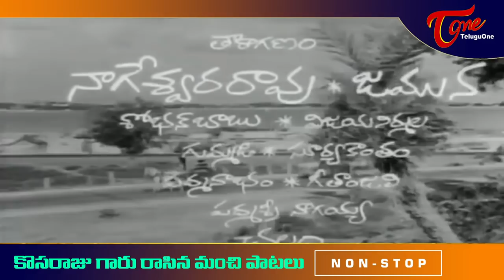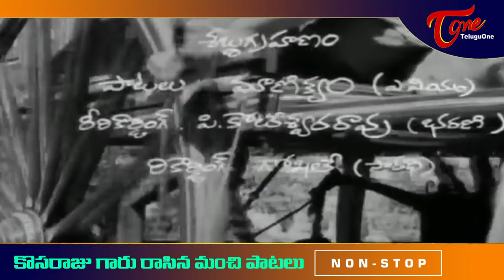కొసరాజు గారు రాసిన మంచి పాటలు.. | Telugu Movie Melody Songs Jukebox | Old Telugu Songs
కొసరాజు గారు రాసిన మంచి పాటలు...Veteran Poet and Lyricist Kosaraju (Kosaraju Raghavaiah Chowdary) All Time Super Hit telugu Movie Video Songs Collection.